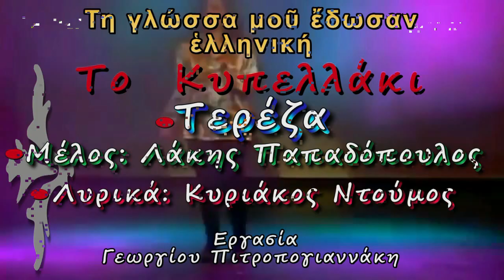Τερέζα Κυπελάκι lyrics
Η Τερέζα ερμηνεύει "Το κυπελλάκι". Μουσική: Λάκης Παπαδόπουλος (Λάκης με τα Ψηλά Ρεβέρ) Στίχοι: Κυριάκος Ντούμος. Από το LP "Οπωσδήποτε" που κυκλοφόρησε το 1992 από την MINOS-EMI. Ένας ακόμη ύμνος ψυχής... Από τη Δεξαμενή της αειφόρου Ελληνικής Μουσικής Ποίησης και Δημιουργίας δεύτε λάβετε νάματα... Τη γλώσσα μου έδωσαν Ελληνική... Ποίηση "γράφει" η Οθόνη... Εργασία αναπλάσεως διαθεσίμου βίντεο με προσθήκη ήχου υψηλής πιστότητος από τον πολυακουσμένο δίσκο... Η εν Μουσική Γλωσσική μας παρακαταθήκη ως κιβωτός επιζητεί φύλαξη και φυσική εξέλιξη... Προς τους νέους -ψυχή τε και σώματι- θεατάς και για καλύτερη εποπτική παρουσίαση, βλέπουμε τους στίχους σε απόλυτο συγχρονισμό με την ερμηνεία επί της οθόνης του pc...Δείτε επίσης τα κάτωθι εκπαιδευτικά κανάλια έχοντας υπ΄ όψιν: Ελπίδα μας η Γλώσσα! Γνώση, η Δύναμη ώστε η Έρις να γίνει Έρως! Try Knowledge to make things better!